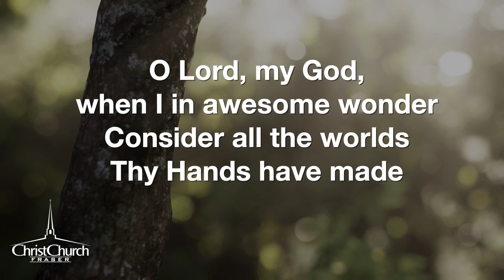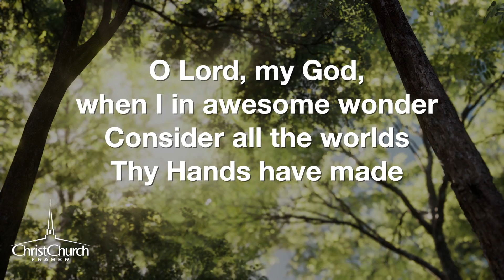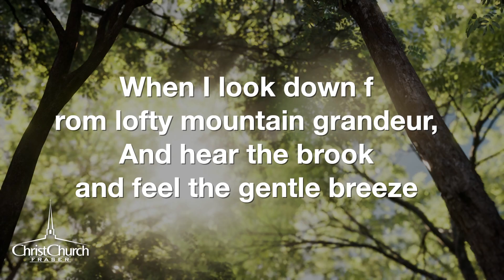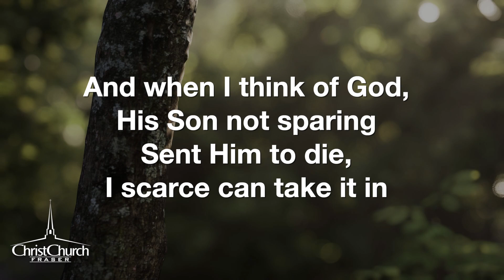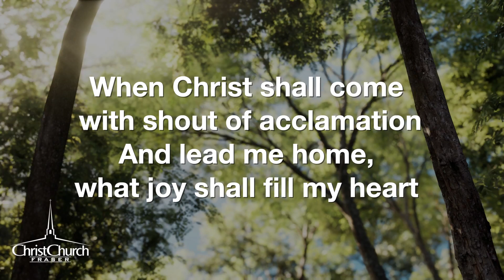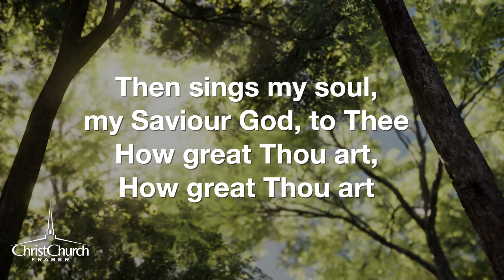How Great Thou